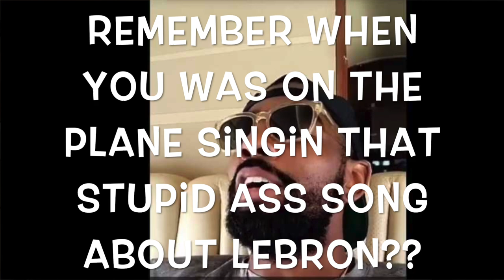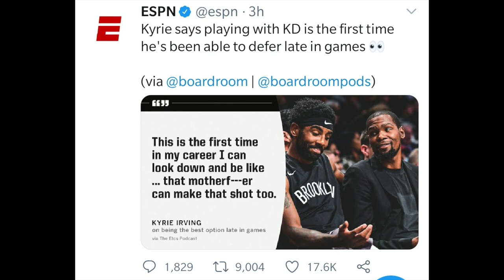Kyrie "Benedict Arnold" Irving [Talking Sh*t Again About LeBron "King" James]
In this video I go in on Kyrie "The Backstabber" Irving!

~NBA Jerry~